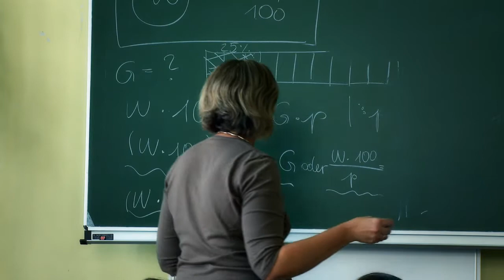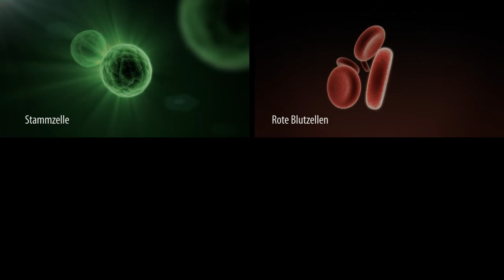Krebskrank! Krebs bei Kindern - Teil 1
Sonderpreis BESTER OBERÖSTERREICHISCHER FILM beim Festival der Nationen 2011 (Ehrenpreis des LH Dr. Josef Pühringer).

GOLD für 'krebskrank! Krebs bei Kindern' beim Filmfestival OÖ im Film 2010.

Diagnose „Krebs bei einem Kind. Ungewissheit und Furcht beenden das gewohnte Leben der betroffenen Familie und reißen den jungen Patienten aus seinem sozialen Umfeld. Den Freunden des Kindes fehlt meist das Verständnis für die neue Situation, das Kind geht allein durch eine schmerzhafte Therapie.

Dieser Film wurde speziell für den Einsatz im Unterricht konzipiert.

Mit freundlicher Unterstützung von:
GMF-Productions, BildungsMedienZentrum des Landes OÖ (bimez), Land Oberösterreich, Bundesministerium für Unterricht und Kultur, OÖ. Kinder-Krebs-Hilfe, Oberbank, Oberösterreichische Versicherung.